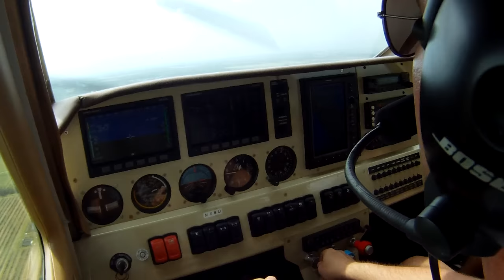BEDECORP Kit Aircraft BD-4C and BD-17L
Aerial footage of our BD-4C and BD-17L experimental aircraft. for kits, plans, pricing and more!